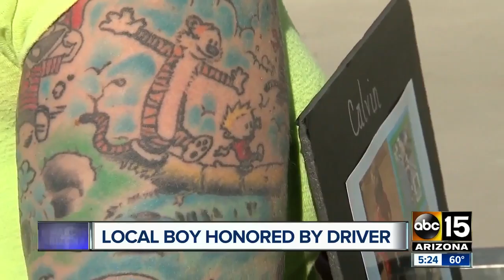Local boy honored by NASCAR driver Joey Gase